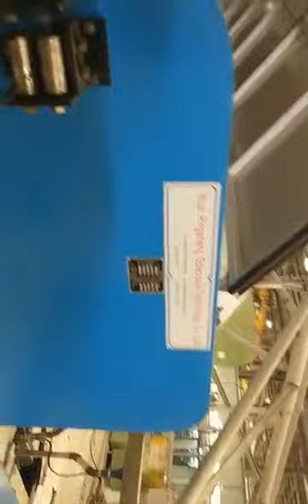Siarente Makine Çözümleri - Tel Çekme Hatları